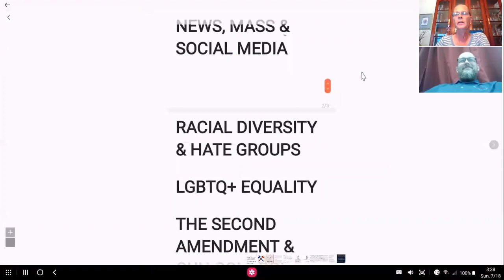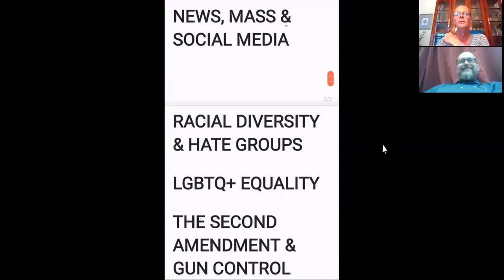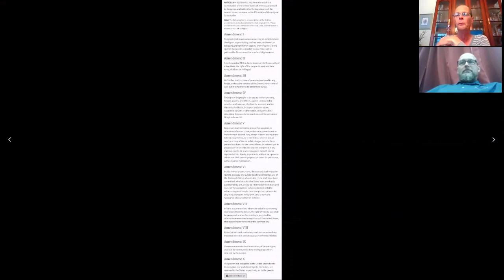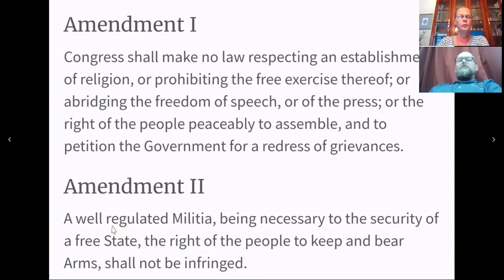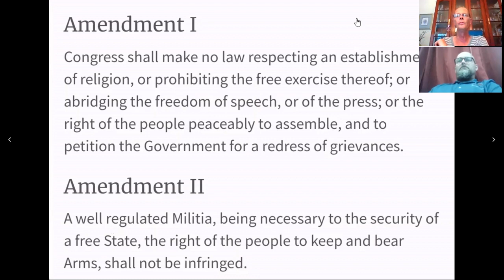The Terran Files | A Conversation with Lonny Koons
This show, I talk with Lonny Koons. He is running to primary Congress Women Elise Stefanik in 2022. Lonny Koons is a 20 year Combat Veteran, who has seen deployments to Afghanistan and Iraq. He is employed by RB Humphreys as a truck driver. We touched on several topics that being; gun control, The Second Amendment, Police reform, prison reform, LGBTQ+ Equality, Racial diversity and hate groups.

For more information about Lonny Koons and his Campaign.